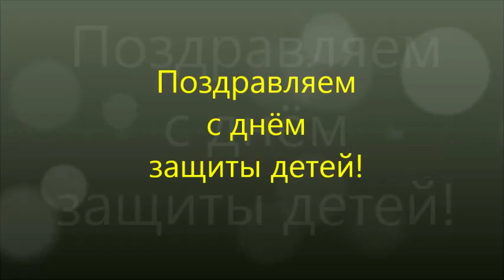Выступление 1 июня 2016г